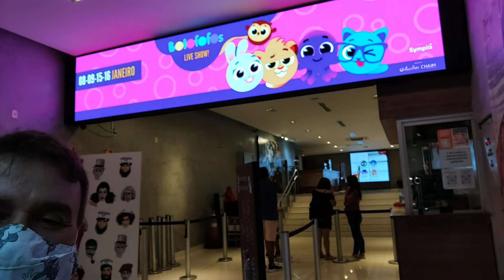Teatro Procópio Ferreira - A Cigarra e a Formiga